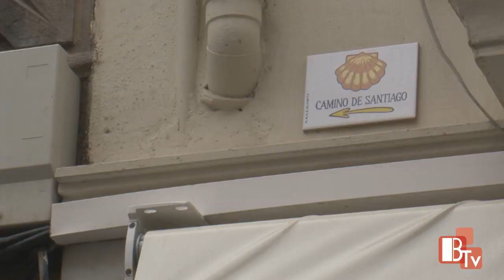Cincuenta peregrinos partirán por primera vez desde Benidorm como etapa del Camino de Santiago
Un grupo de 50 peregrinos realizará por primera vez, el próximo sábado, el tramo del Camino de Santiago que pasa por Benidorm y que fue señalizado por el Ayuntamiento el pasado mes de febrero.